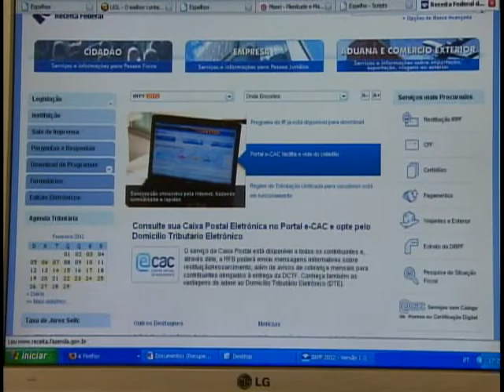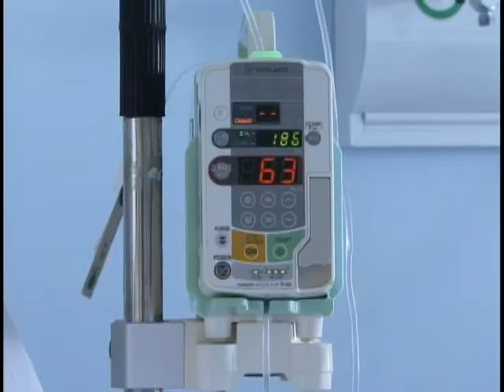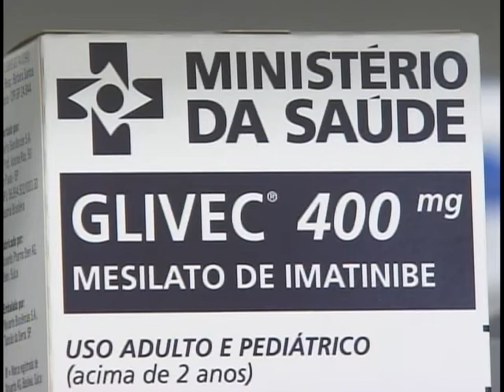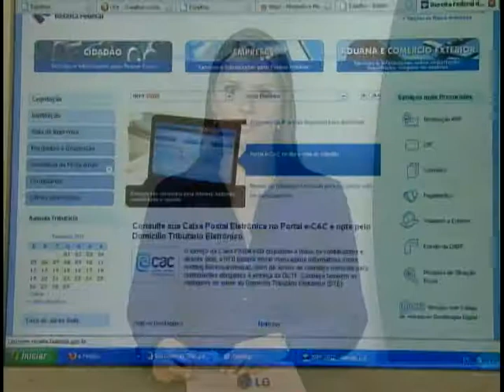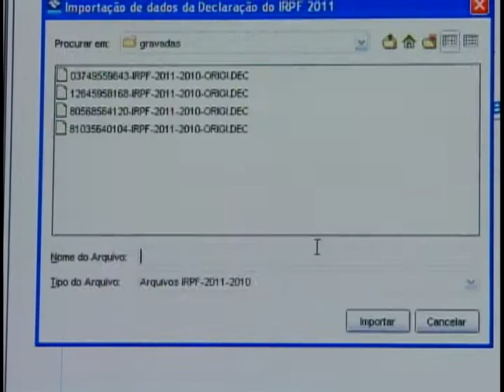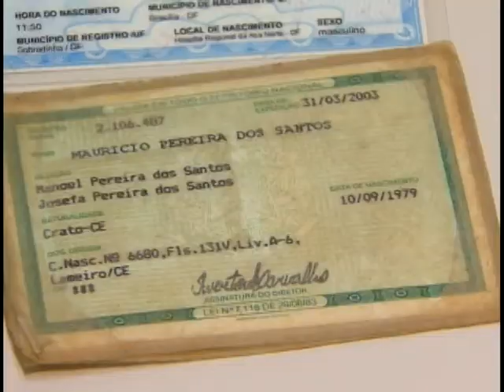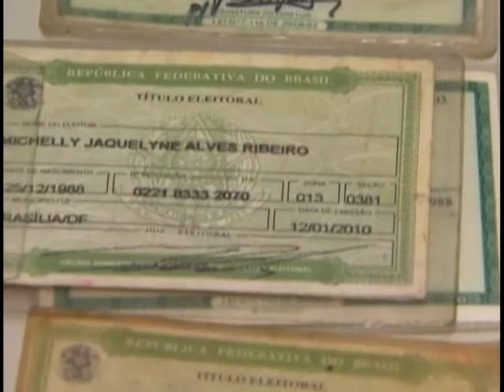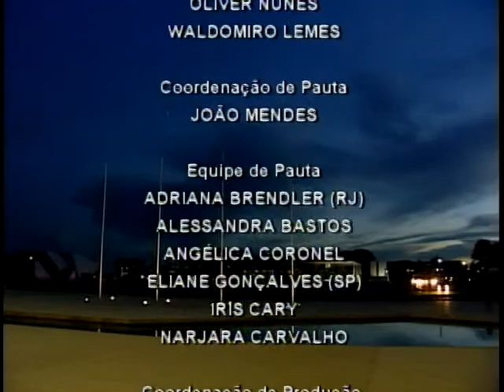Jornal NBR NOTÍCIAS na íntegra - 24 de fevereiro